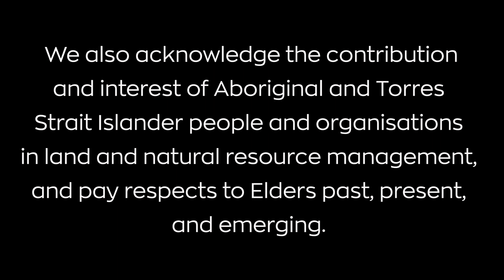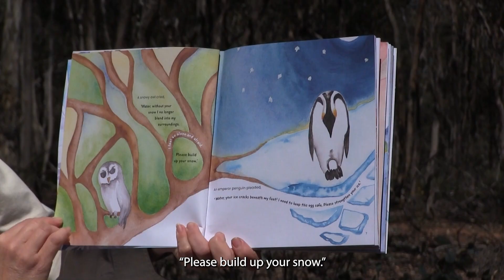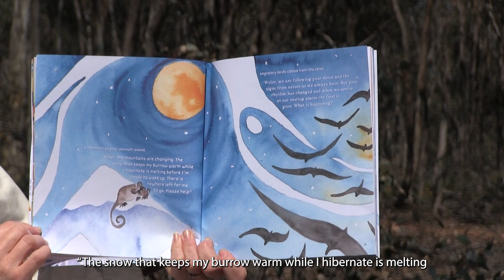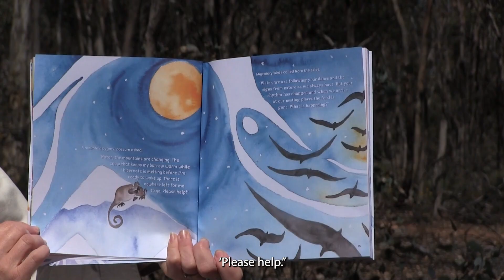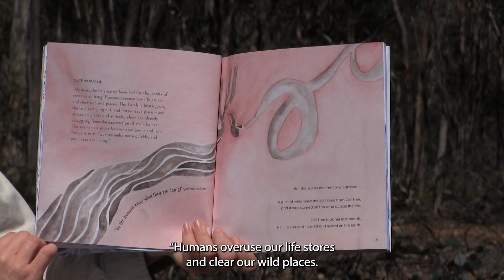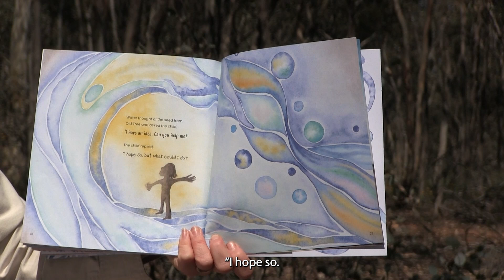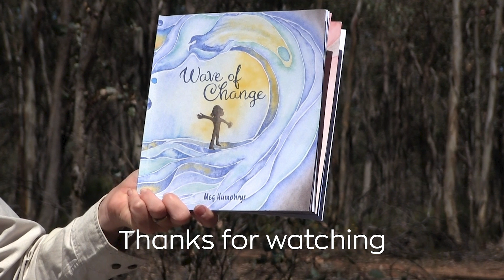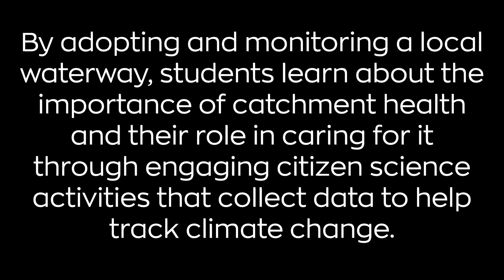Wave of Change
Nicole Howie takes you through Meg Humphrey's latest book.